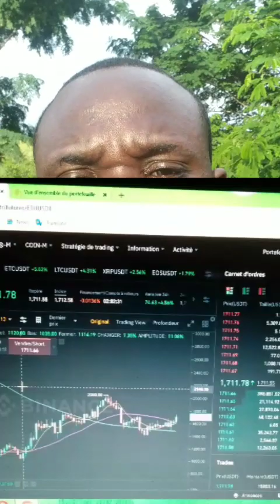MASTER 12 EST UNE GARANTIE POUR LA VIE ?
réfléchir et dit moi dans le commentaire